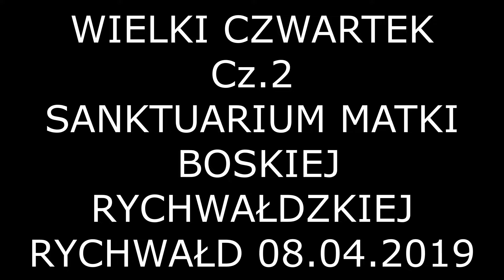STANEK49 WIELKI CZWARTEK Cz.2 RYCHWAŁD SANKTUARIUM MB RYCHWAŁDZKIEJ 08.04.2019